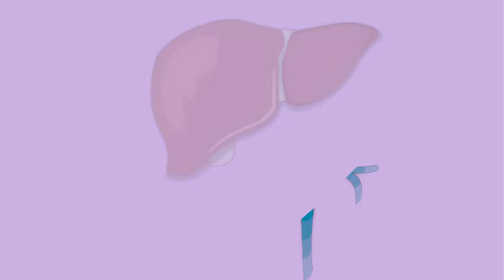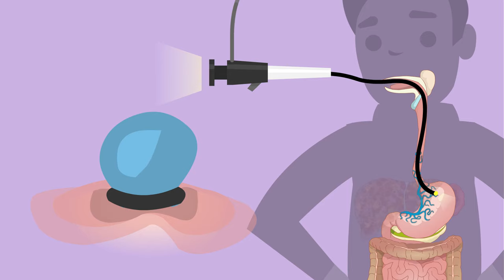Cirrhosis – Varices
This video will teach you about swollen blood vessels in the food pipe (esophagus) caused by cirrhosis. You’ll also learn about common treatments, what to watch for, and how to care for yourself.